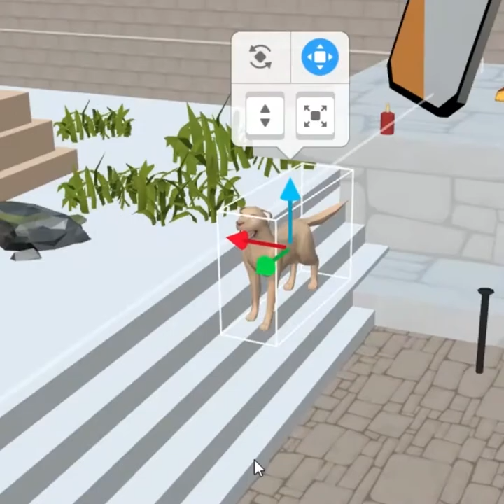Finding objects with the Hierarchy - CoSpaces Edu Tuesday Tip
Discover how to easily find objects in your scene using the Hierarchy!